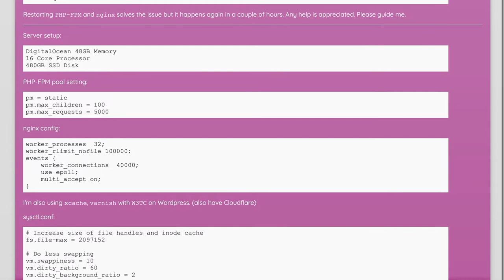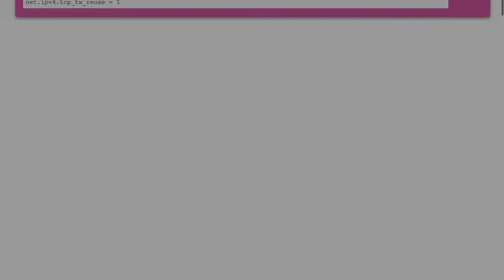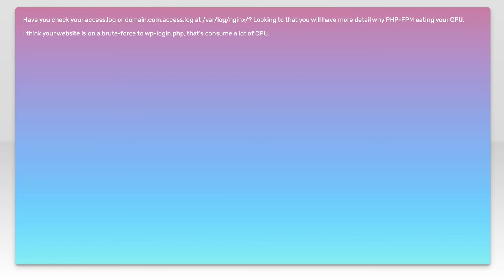Site becomes inaccessible due to PHP-FPM listen queue, CPU touches 100%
php: Site becomes inaccessible due to PHP-FPM listen queue, CPU touches 100%

Related to: php, wordpress, nginx, fastcgi